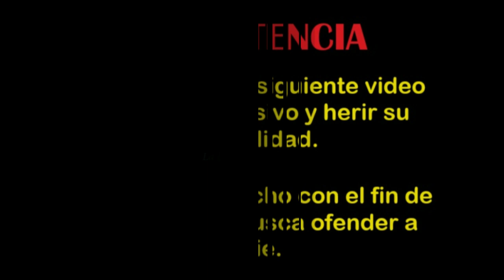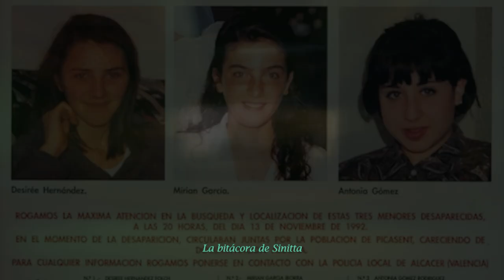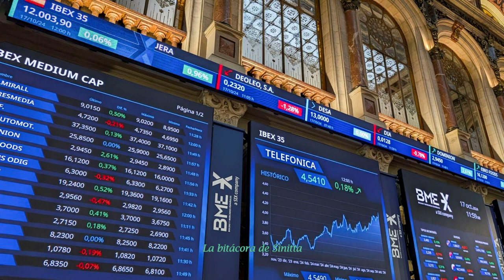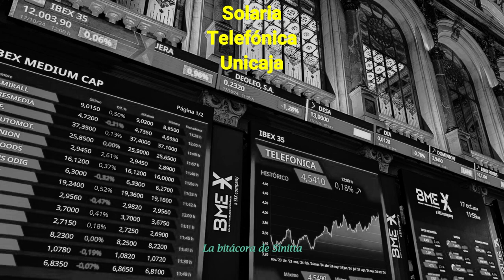La ilustre degeneración caso Alcasser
El caso Alcasser TODA la VERDAD del caso Alcasser, el principe X dijo que desde el mes de marzo de 1993, tuvo constancia de toda la macabra información, informaciones recibidas de entre otros un guardia de seguridad del palacio de la Zarzuela.